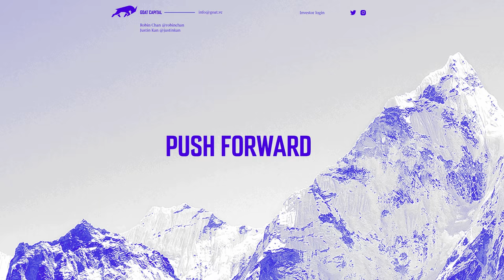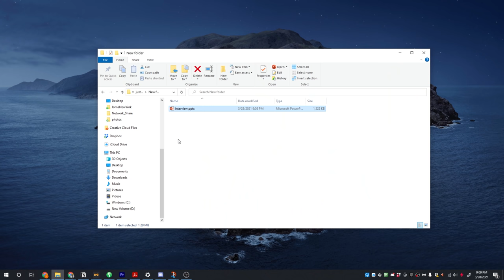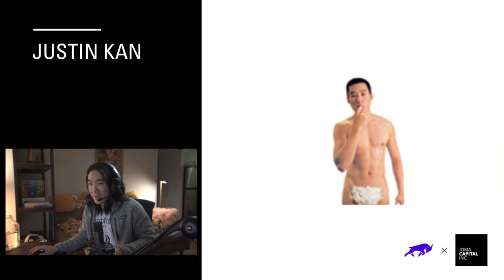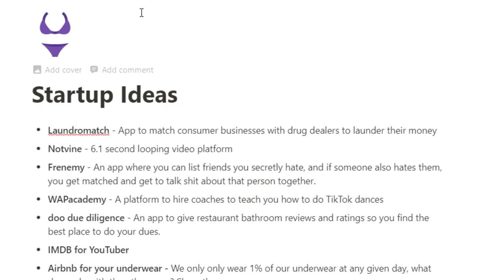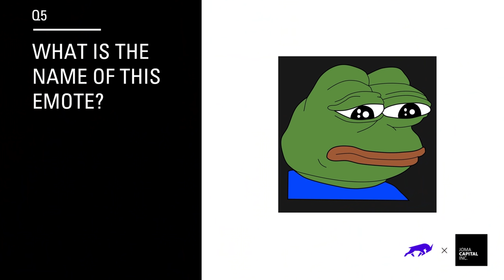Twitch founder who sold for $970 million chats with a guy with $970 in his bank account